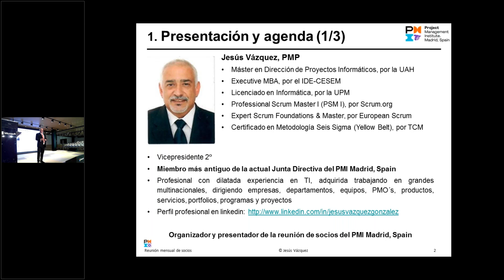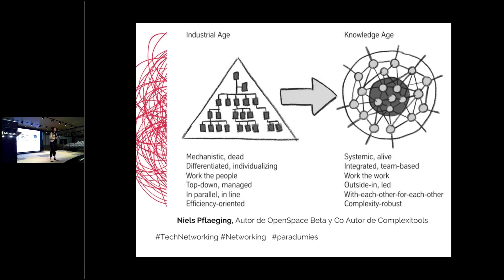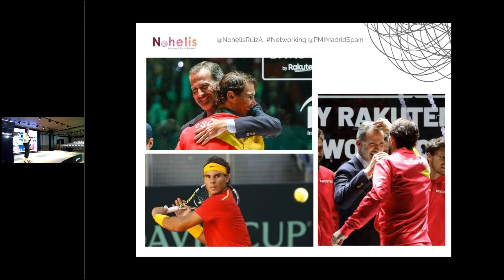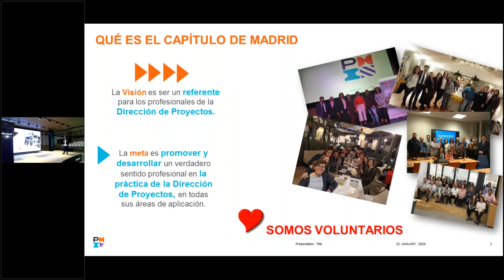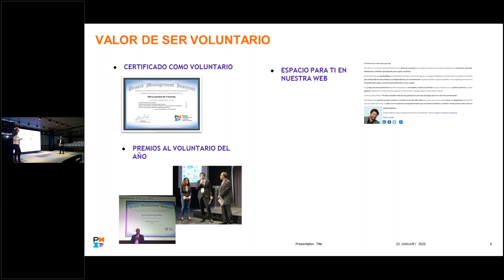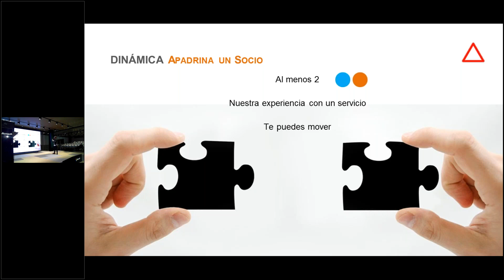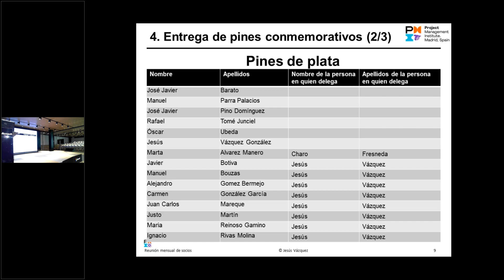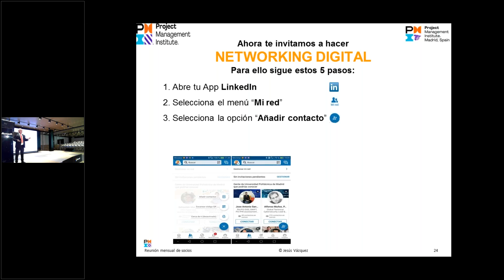Webinar Reunión de socios enero 2020